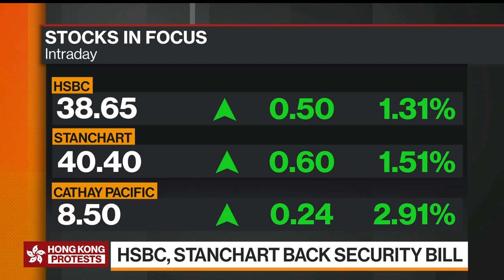LegCo's Tanya Chan: Our Freedom Intervened by H.K., China Governments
Jun.04 -- Tanya Chan, a pro-democracy member of Hong Kong's Legislative Council, discusses China's plan to impose a new security law on the city and the protest. She speaks with Tom Mackenzie and Yvonne Man on "Bloomberg Markets: Asia."